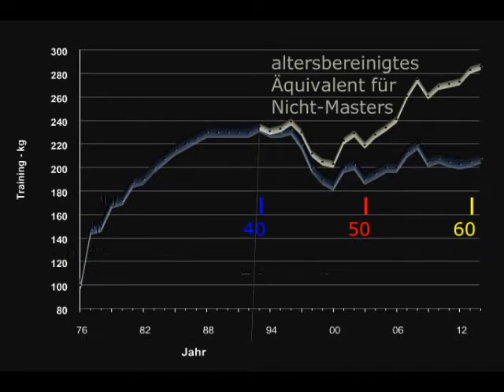Raw Bankdrücken - 200 kg - Masters 62+ W. Kurda - 2015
... jetzt ist aber wirklich Schluß, in diesem Jahr ...